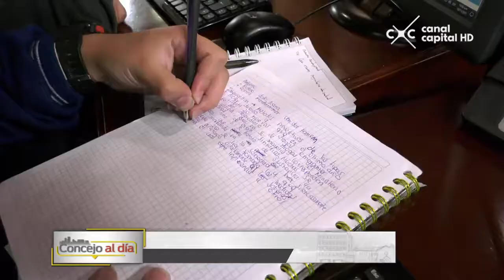CONCEJO AL DÍA 69 (15/11/17)